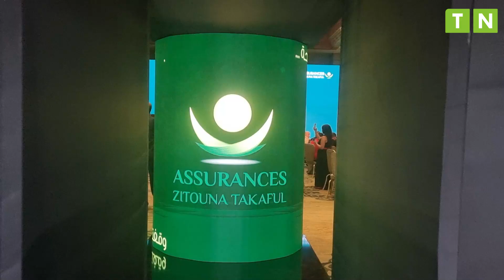Zitouna Takaful : Lancement de« 𝗭𝗜𝗧𝗢𝗨𝗡𝗔 𝗛𝗘𝗔𝗟𝗧𝗛 𝗣𝗥𝗘𝗠𝗜𝗨𝗠 »